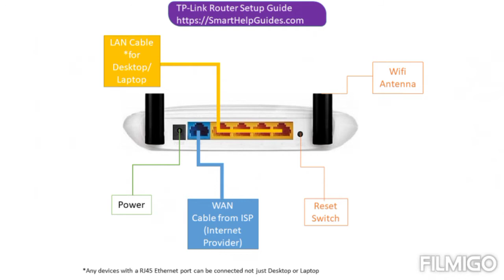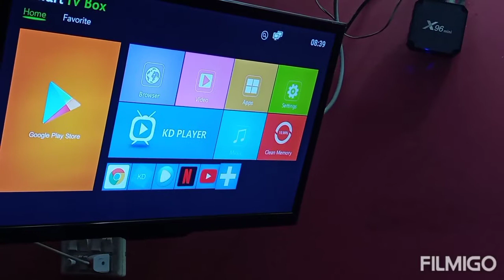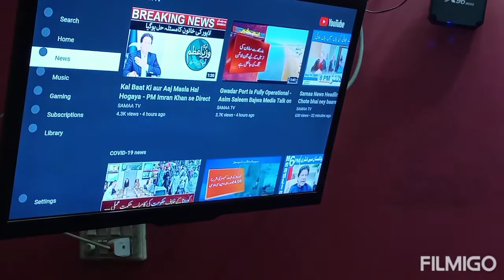Android TV box | smart led box | How to connect android device to LED with Ether Net | Just in 2500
How to connect android device to LED with Ether Net

Android Tv
Android Smart TV
Smart Tv